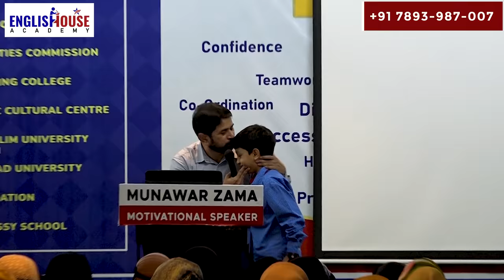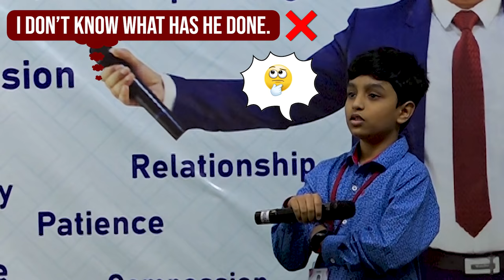Emerging Talent From Gulbarga - Little Champ Fahad Knows English Grammar Better Than Many Graduates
- Personality Development
- Communication Skills
- Public Speaking Skills
- Leadership Skills
- Life Skills
- Pronunciation
- Functional Grammar
- Vocabulary Enhancement

2019 – National Award For Excellence in Education
2019 – Revolutionary Trainer of India
2019 – Influential Trainer of the Decade
2016 – Ideal Teacher Award
2013 – Indian Icon Award
2012 – World Human Rights Protection Award
2011 – Rajiv Gandhi Global Excellence Award
2010 – Young Achiever Award

VVIPs FEEDBACK

ARVIND KEJRIWAL

NITISH KUMAR

FAROOKH ABDULLAH

DIGVIJYA SINGH

SIRAJUDDIN QURESHI

Regards
Munawar Zama